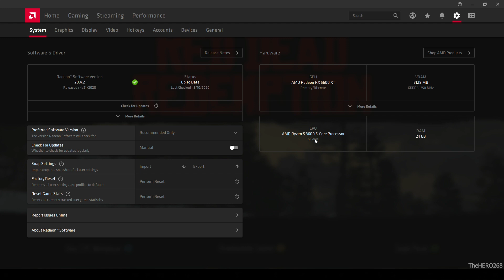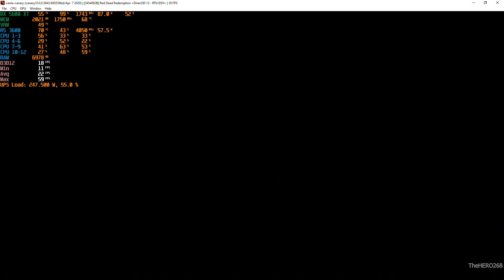XENIA XBOX 360 EMU Red Dead Redemption On RYZEN 5 3600 RX 5600 XT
XENIA CANARY 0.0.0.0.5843/660559bd/april 7 2020

adrenalin-2020-edition-20.4.2-apr23

intro:deadmau5 - Strobe

CPU COOLER: MSI Core Frozr L  (fan speed normal)

           2X8GB Ballistix Sport LT SR  3000MHz @1.35v updated 2/26/2019
             (24GB RAM)

SSD: Addlink S20 3D SSD 120GB (boot drive)

HDD 1: TOSHIBA 2.5 750GB 5400RPM (MEDIA)

HDD 2: Hitachi 3.5 750GB 7200RPM (RECORDING)

HDD 3: TOSHIBA 3TB 7200RPM (GAMES) updated 12/312018

MOBO: GA-AB350M-DS3H (X370) BIOS V. F50a

PSU: EVGA 600 B1, 80+ BRONZE 600W